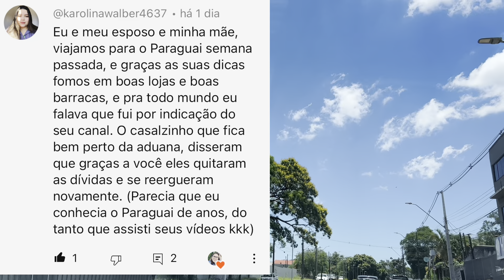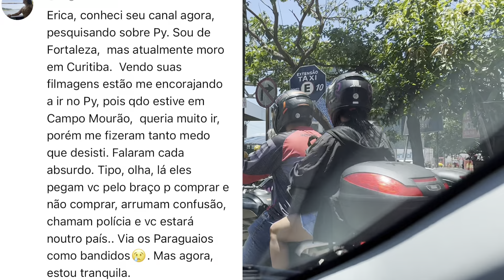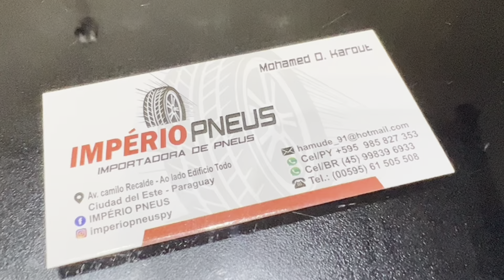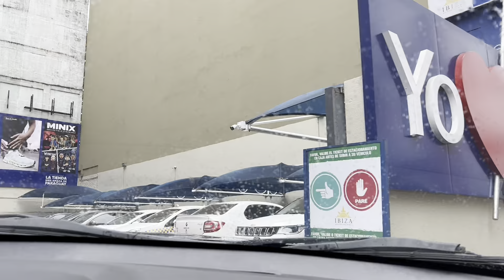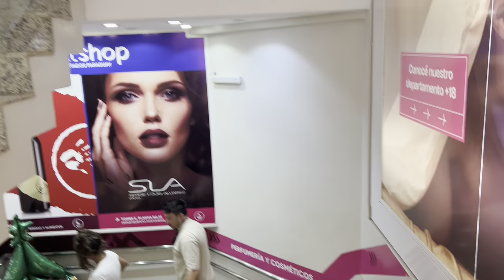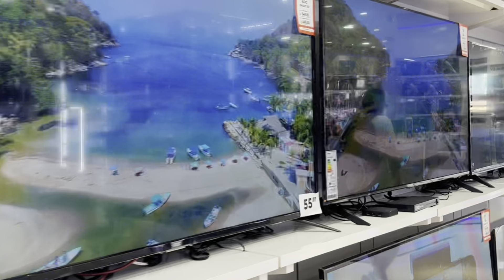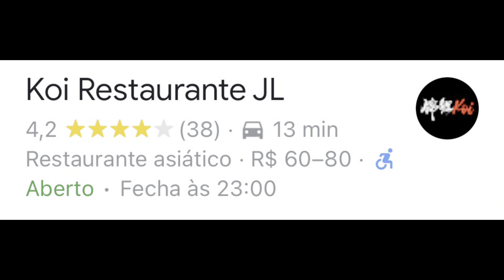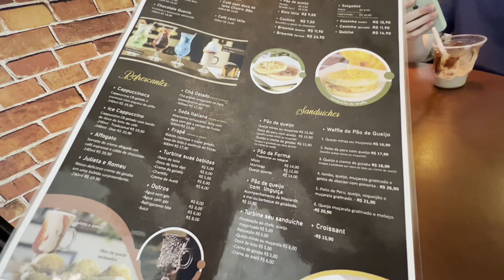Compras no Paraguai. Super dicas, Ar Condicionado, Televisores, Pneus, e Réplicas de Perfumes! Giro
Compras no Paraguai, giro pelas banquinhas e camelôs, muitas réplicas e ótimos preços!

Compras no Paraguai? Sugestão para comprar tudo com Seguranca, num lugar só.

Comprinhas no Paraguai

Shopping . Bora comprar?

Compras econômicas no do Paraguai e vantagens em atravessar a ponte da amizade a pé!
Compras em Ciudad Del Este
Se você quiser economizar no tempo, atravesse a ponte da amizade a pé. Muitos perguntam se vale a pena comprar nas banquinhas e camelos no Paraguai, eu particularmente creio que bem garimpadinho você encontra coisas bacanas. Nada de grifes, nada de marcas, compras econômicas e badulaques. Brinquedos...
Se precisar de mais informações e dicas sobre compras no Paraguai me chame. Vivo na fronteira a mais de 30 anos e adoro me comunicar.
Mercadão no Paraguai e descontão.

Quer visitar minha empresa em Foz? Produtos Naturais e Suplementos.
@emporiodavilafoz no insta
Empório da Vila
Produtos Naturais.
Av. República Argentina 2619.

Meu insta  @ericamassarenti